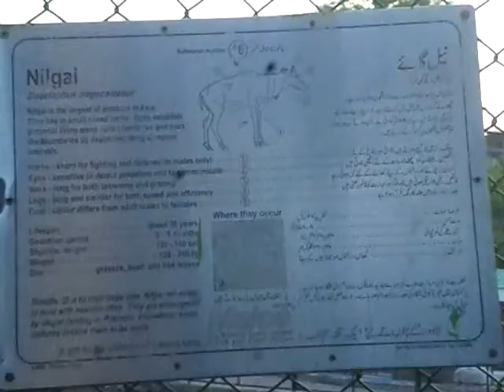Nilgai is really an antelope and not a cow,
Nilgai is really an antelope and not a cow, but enjoys protection in india nonetheless, the nilgai [ boselaphus tragocamelus] , sometimes called nilgau, is the largest Asian antelope .it is one of the most commonly seen india, often seen in farmland or scrub forest .